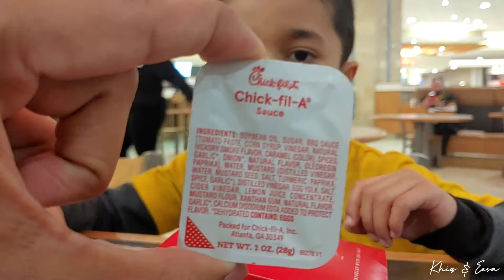Chick-Fil-A Waffle Fries - Kids Favorite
Chick-Fill-A Fries never fail especially during travel...